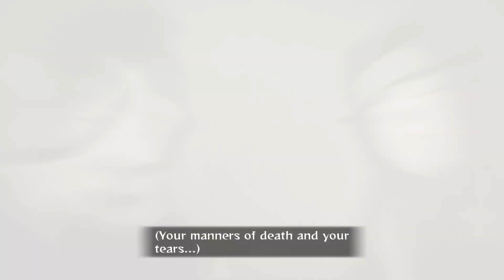THE WAR BEGINS TODAY!!! NARUTO STORM 3 (PART 7)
IT IS TIME THE WAR HAS STARTED!!! WE WILL NOT LOSEEE!